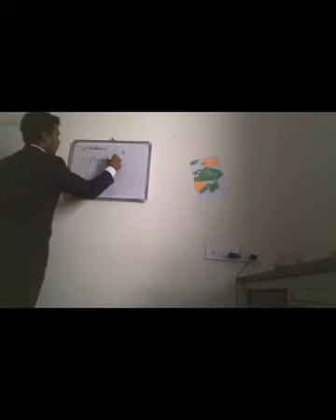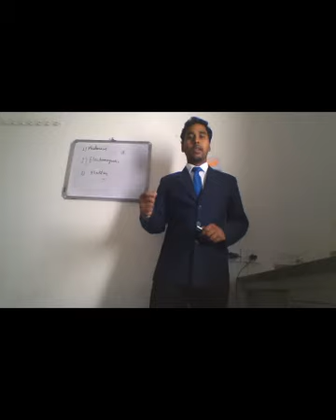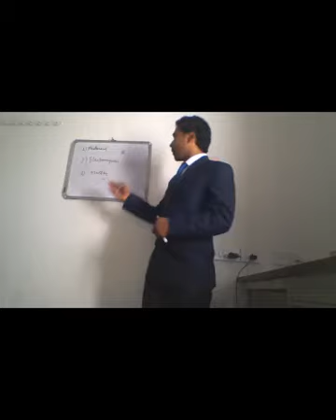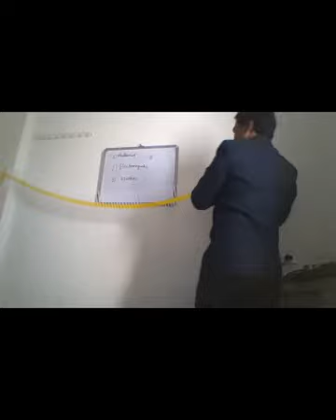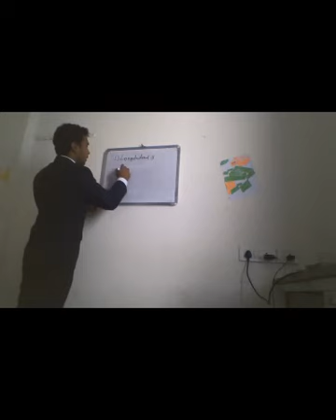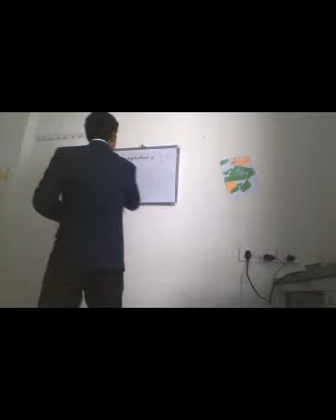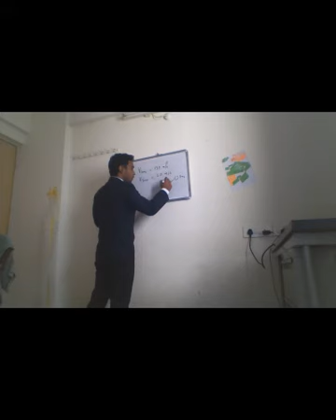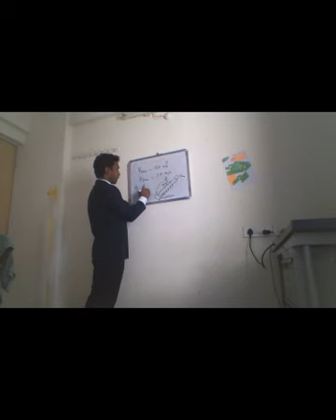Fundamentals of Wave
Senior Secondary Level